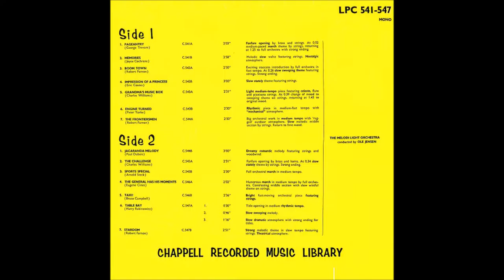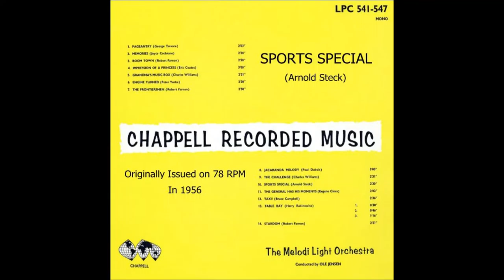Sports Special - Arnold Steck - Melodi Light Orchestra/Ole Jensen - Chappell C.545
Frank Leslie Statham (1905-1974) was a military musician of a high calibre who had a distinguished career, not surprising coming from a musical family. He is known to have been a church organist at the age of 8.
In 1931 he entered Kneller Hall where his reputation as a fine pianist was acknowledged.
In 1945 he joined the Royal Military Academy Band at Sandhurst and in 1948 was appointed Director of Music of the Welsh Guards, a position he was to hold for almost 15 years.
It is believed that his pseudonym 'Arnold Steck' was chosen from the name on a piano at Kneller Hall with the manufacturer George Steck's name on it. The choice of Arnold apparently was just a random one. True or not it's a nice story.
Many of his march compositions are still played today, 'Royal Review' perhaps being the best known.
'Sports Special' was written in 1956 and was immediately chosen by Chappell's for their Recorded Music Library. It has the unusual feature of the fanfare, usually at the opening of a march, coming at the end as well.
With the musicians' strike on Robert Farnon took the charts to Copenhagen to record with the Danish State Radio Orchestra and once again Chappell's printed Melodi Light Orchestra conducted by Ole Jensen on the label (C.545).
The Charles Williams composition 'The Challenge' is on the reverse side.
Incidentally there is a very good version of this march on a compact disc titled 'A Dream Revisited', featuring Leslie Statham's Band of the Welsh Guards (SRC 112) recorded in February 2007.
24 tracks of outstanding music either composed or arranged by Leslie Statham.